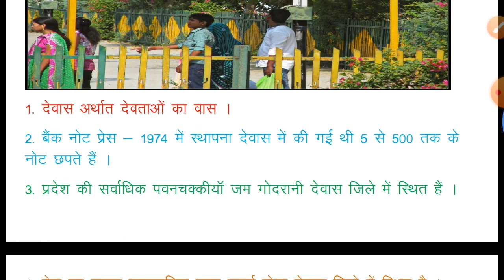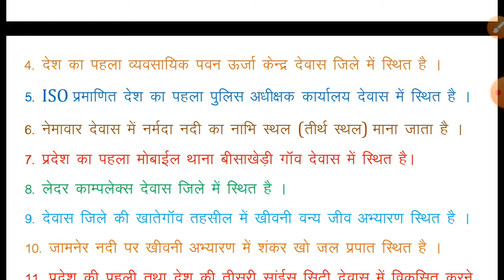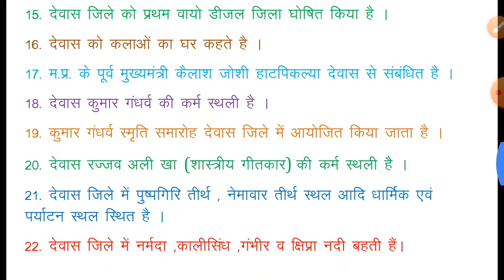मध्यप्रदेश सामान्यज्ञान = जिला -- देवास // by boffinadarsh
plz

 dhanyawad